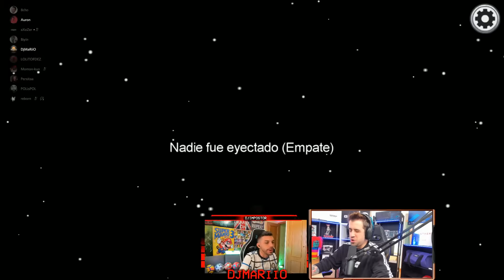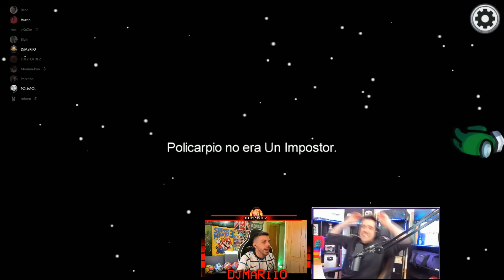DjMaRiiO JURA POR CRISTIANO QUE NO ES EL IMPOSTOR